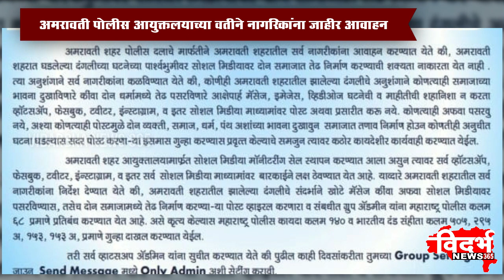AMRAVATI | अमरावती पोलीस आयुक्तलयाच्या वतीने नागरिकांना जाहीर आवाहन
विदर्भन्यूज365मराठी अमरावती पोलीस आयुक्तलयाच्या वतीने नागरिकांना जाहीर आवाहन